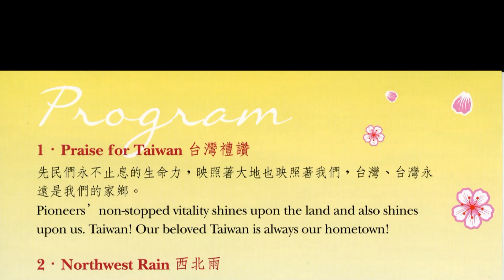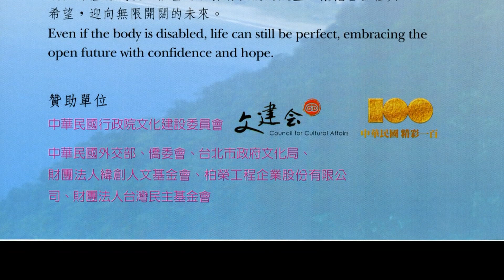Bird and Water Dance 2011-06-28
鳥與水舞集 from Taiwan
Club #3, Laguna Woods, California
  Laguna Woods Village Taiwanese Club 臺灣同鄉會
  Orange County Taiwanese Association 橙縣臺灣同鄉會
  Orange County FAPA
  Irvine Taiwanese Presbyterian Church 台灣基督長老教會
Special Support :
  Friends of Bird & Water Dance Ensemble